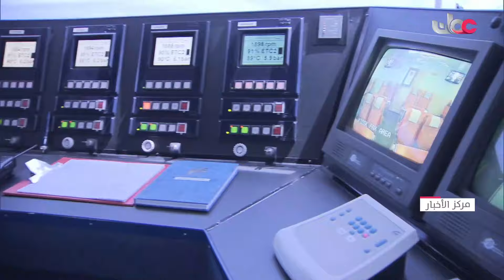تقرير | المجلس البلدي بمحافظة مسندم يستعرض عددا من المشاريع التنموية والخدمية.